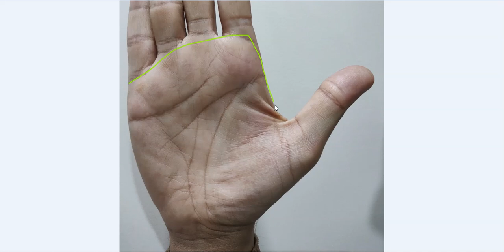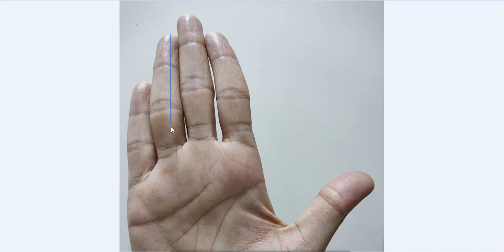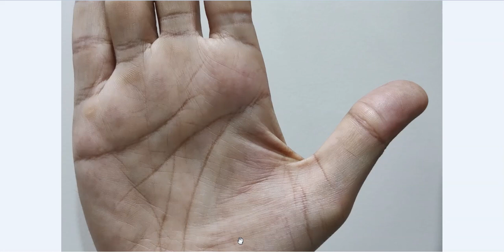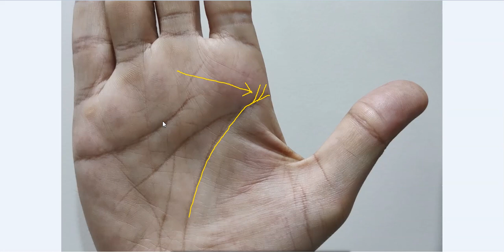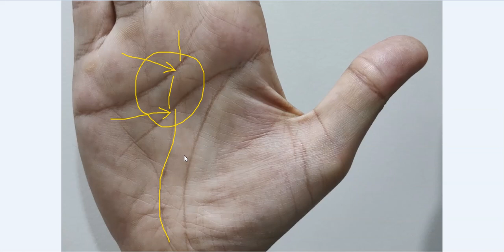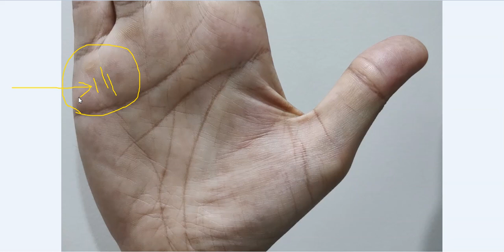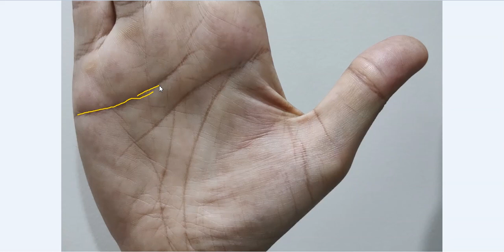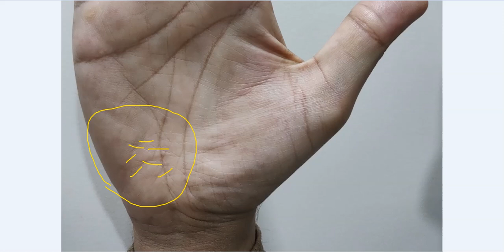हथेली में गुरु वलए और धन त्रिकोण का चिन्ह बनाता है भाग्यशाली - Rajiv The Healer